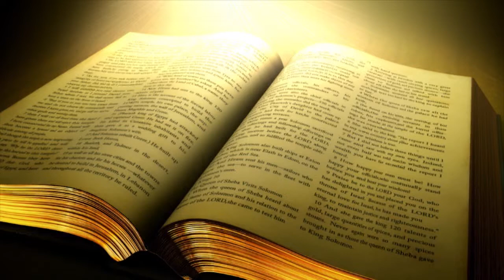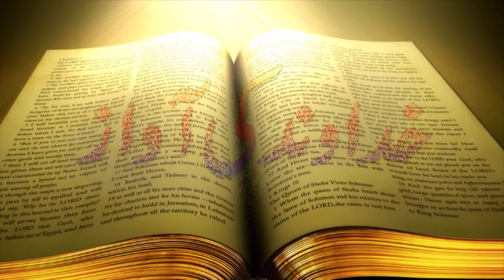Khudawand Ki Awaz Urdu Sermon By Pastor: Sikander Bashir siroya